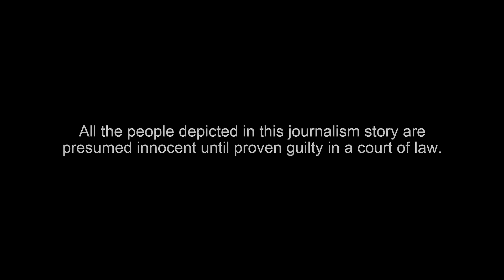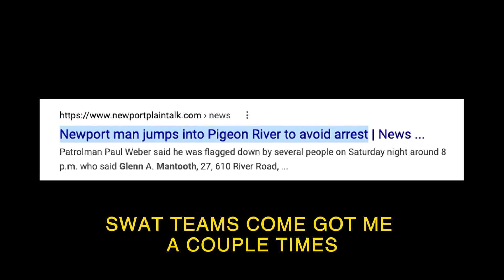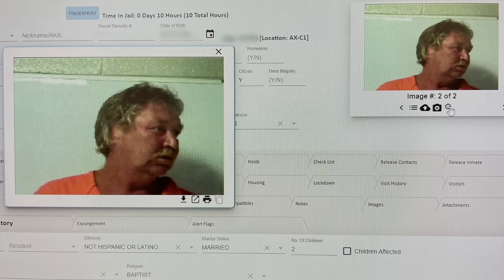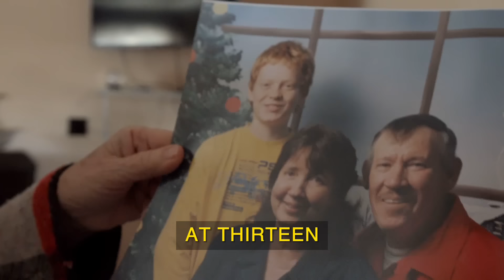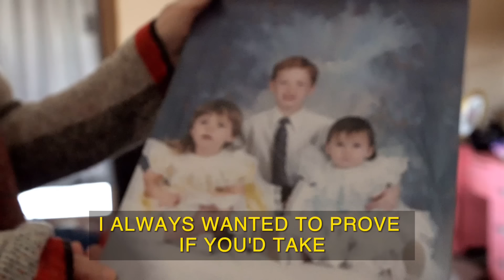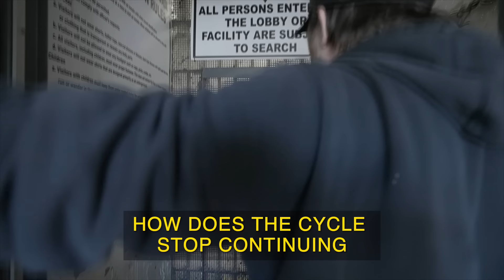#6 / For nearly 100 years, one of the most lawless places in America, COCKE COUNTY, TN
Chapter 6 / COCKE COUNTY is an empathetic, objective & embedded exploration of intergenerational crime in one of the last hotbeds of untamed Appalachia, a community that for nearly the last 100 years has ranked as one of America's most lawless. Topics Covered: documentary, crime, jail, appalachia, truecrime, addiction, drug, incarceration, tennessee, crimestory, and truestory.

*This media is released after criminal prosecution has initiated and identities were already revealed. All parties are presumed innocent until proven guilty.